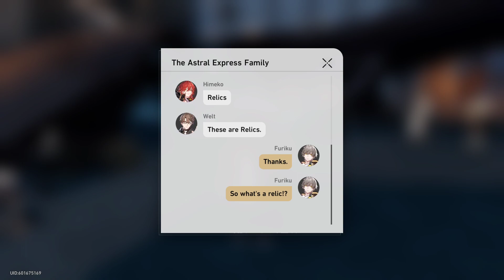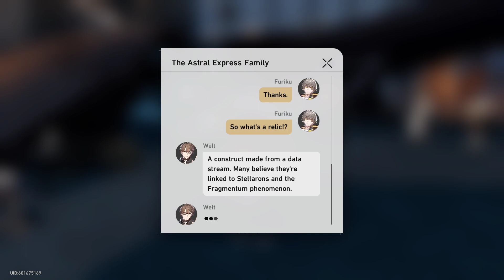Lets Play Honkai: Star Rail (PC Long Play) - Episode 13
Let's Honkai: Star Rail Playthrough.
See entire playlist here.